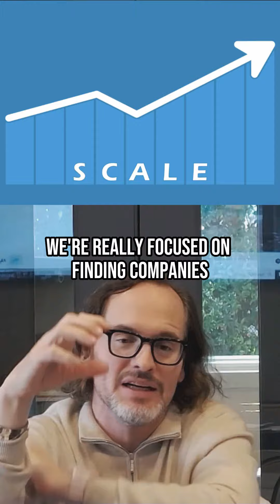Mitchell Green - Lead Edge Capital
Mitchell Green's 6 criteria for investment -

1. Are you $10M+ in Revenue
2. Are you growing 25%+/year
3. Do you have 70%+ Gross Margins
4. Are your Revenues today equal to or greater than Cash Burned
5. 90% Gross Retention
6. Are you Profitable at the EBITDA line

Find out why each of these are critical in the clip above.

Clip from Episode 412 of TFR!